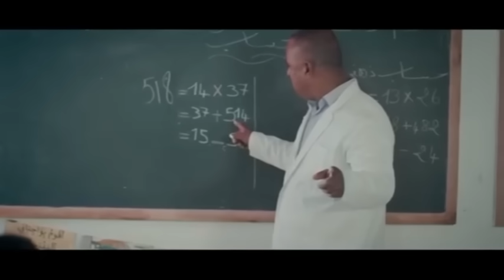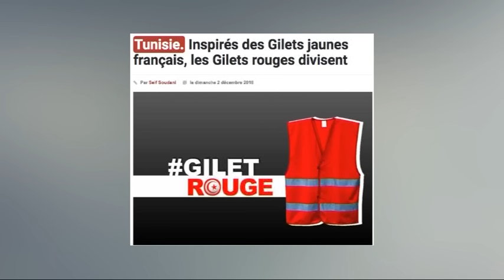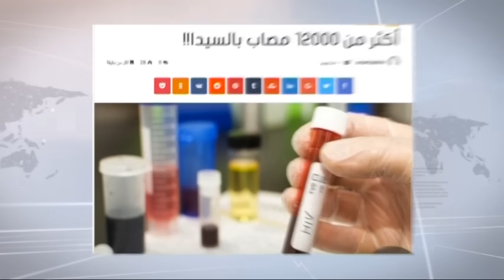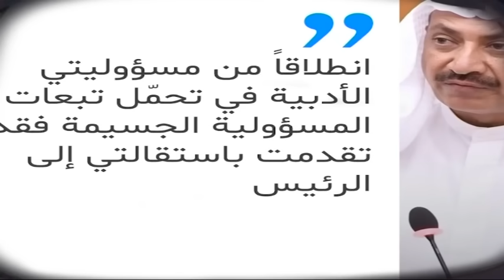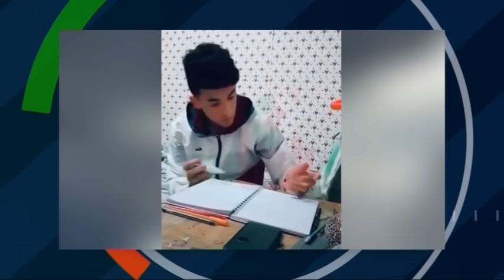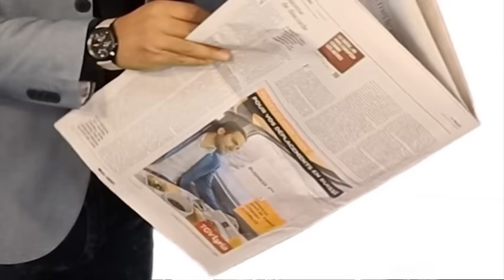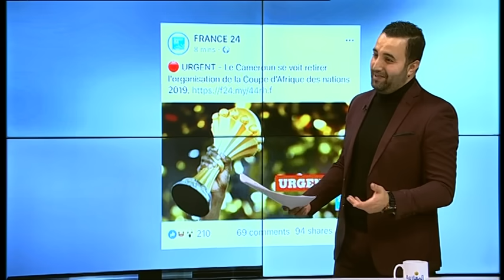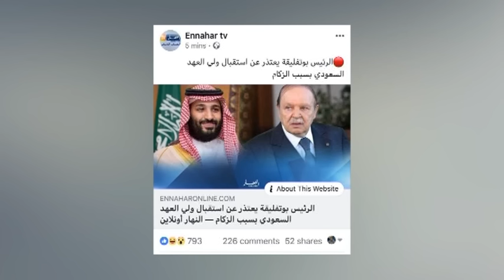DEYRA EL BUZZ EMISION EPS 11 "الحلقة 11"دايرا البوز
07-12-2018 Lotfi DK / Makhlouf MELLAL/ Fatima BELAID